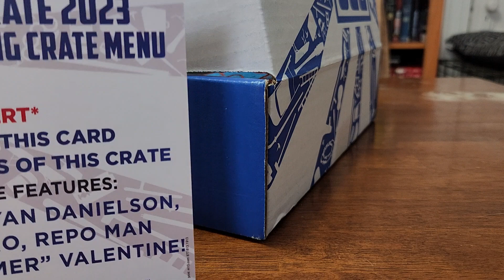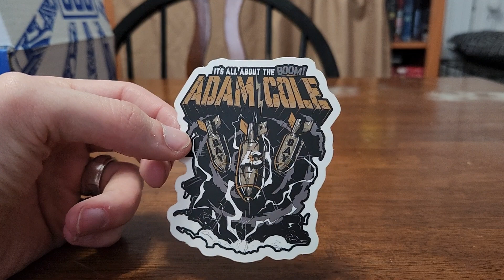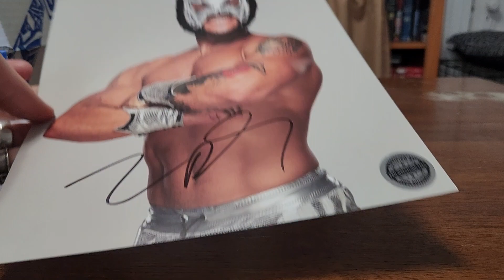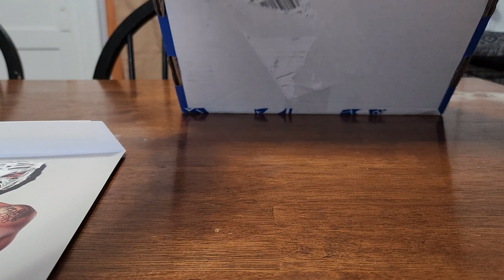Pro Wrestling Crate March 2023 Unboxing!